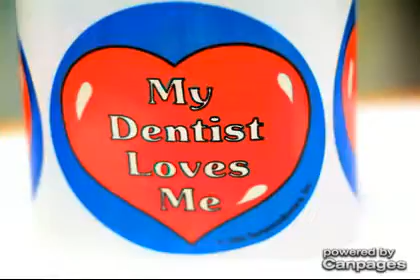Dr Robin Mak - (604)738-1816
Dr Robin Mak
Suite 209 2223 Broadway W , Vancouver, BC, V6K2E4